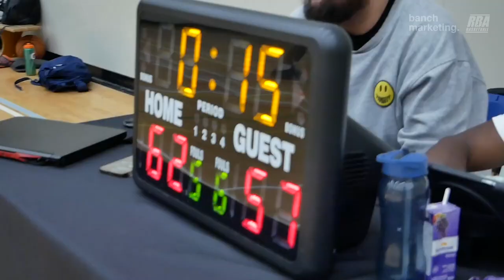2023 Burnaby Fall Comp - Burna Boys vs Kobukson - Roundball BC Mens Basketball League